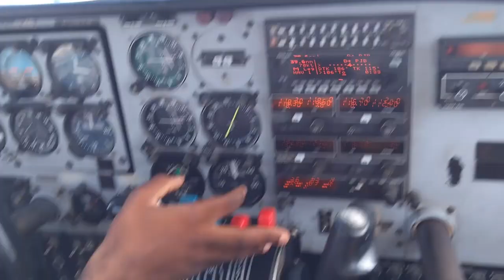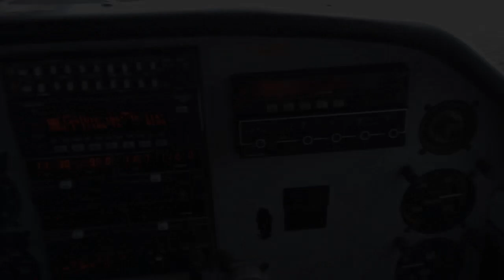Divi Divi Islander to Bonair Flamingo Airport.